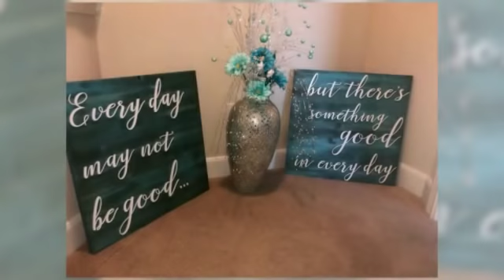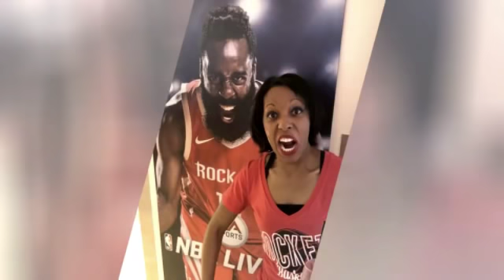Brie’s Best Life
Intro into my vlog! Welcome to Brie's Best Life where I will be vlogging about my life as a surgeon, traveler, and everything in between!!